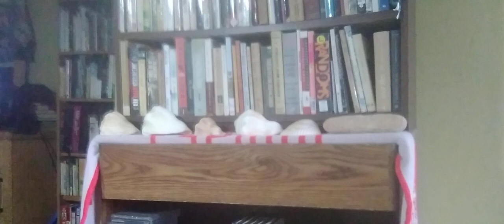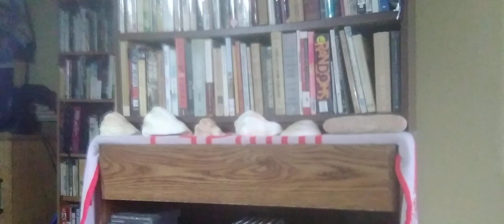Last Orgy of the Divine Hermit by Mark Leyner